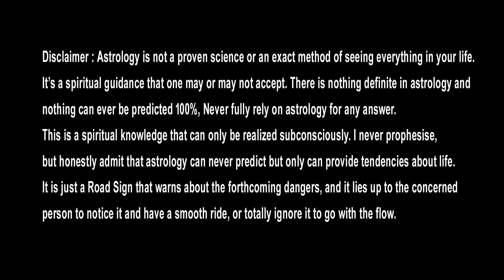సింహరాశి ఫిబ్రవరి 15 నుండి || Simha Rasi february 2023 rasi Phalithalu | Leo Horoscope | mvsn sharma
సింహరాశి ఫిబ్రవరి 15 నుండి  28 వరకు రాశి ఫలితాలు
రీ సెటిల్మెంట్..
ఇవి స్టాగ్నెట్ అవుతాయి..

1:- Confident: Leos are confident and self-assured, so using words like "confident" and "self-assured" can help describe the sign.

2:- Creative: Leos are known for their creativity and imaginative spirit, so using words like "creative" and "imaginative" can highlight that aspect of the sign.

3:- Daring: Leos are daring and adventurous, so using words like "daring" and "adventurous" can capture that spirit.

4:- Loyal: Leos are known for their loyalty and devotion to those they love, so using words like "loyal" and "devoted" can help describe that aspect of the sign.

5:- Charismatic: Leos are charismatic and have the ability to charm others, so using words like "charismatic" and "charming" can capture that energy.

6:- Independent: Leos are independent and prefer to take the lead, so using words like "independent" and "self-reliant" can describe that aspect of the sign.

simha rasi february 2023 rasi phalithalu,
simha rasi phalithalu,
simha rasi,
february 2023 rasi phalithalu,
Leo Horoscope,
mvsn sharma,